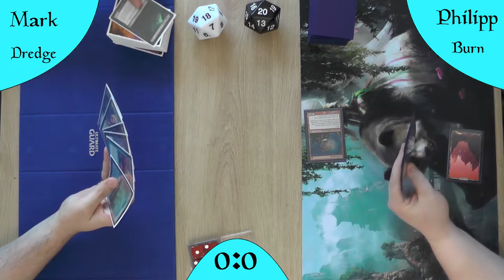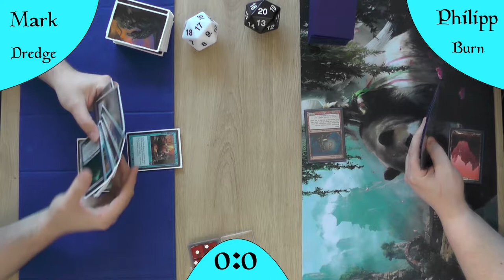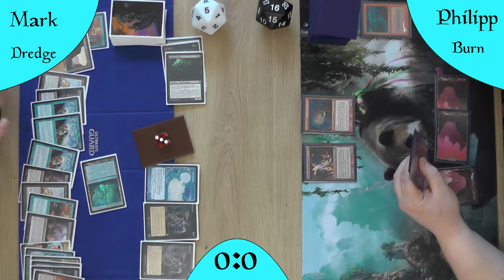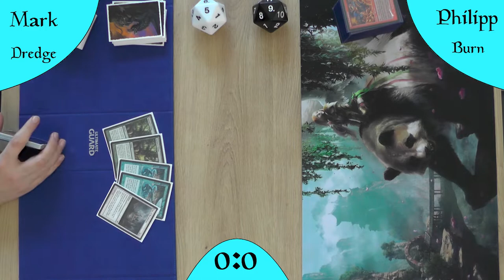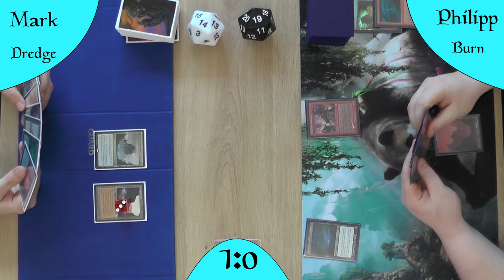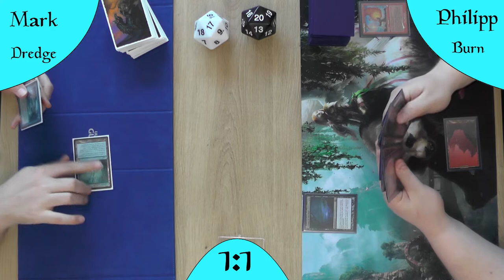Dredge VS Burn (Gameplay) [Legacy]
Und wieder ist Sonntag, wieder gibt es ein Gameplay.
Diesesmal Burn gegen Dredge, ein MatchUp welches schon vor über 10 Jahren gespielt wurde.
Aber wie ist es denn in der heutigen Meta? Lasst uns mal schauen